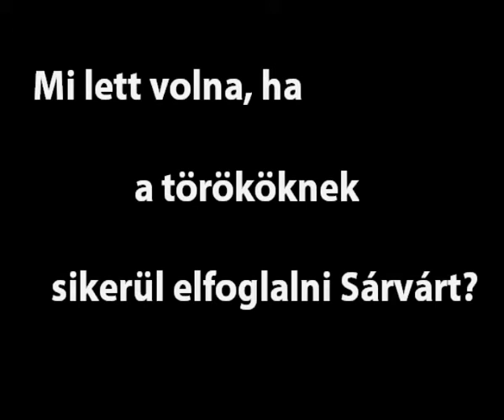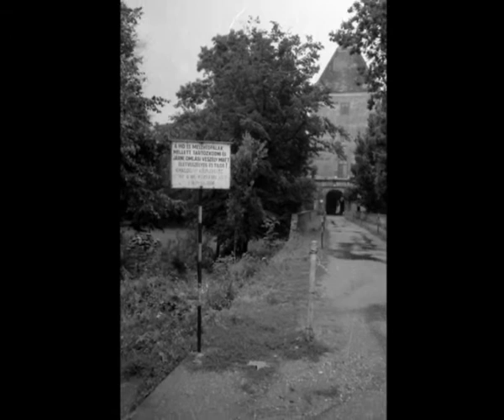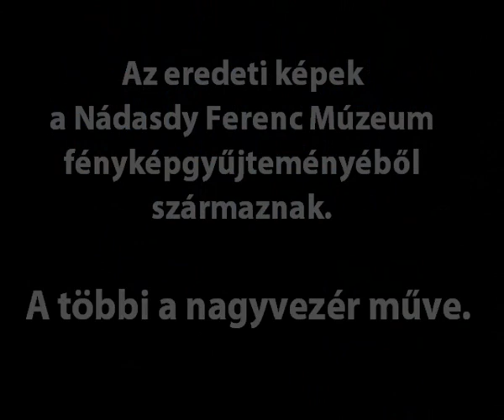Mi lett volna, ha a törököknek sikerül elfoglalni Sárvárt?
Az eredeti képek a Nádasdy Ferenc Múzeum fényképgyűjteményéből származnak.
A többi a nagyvezér műve.
2011. augusztus 19. Lidércfény, Nádasdy Ferenc Múzeum Sárvár

2011. augusztus 19. Lidércfény, Nádasdy Ferenc Múzeum